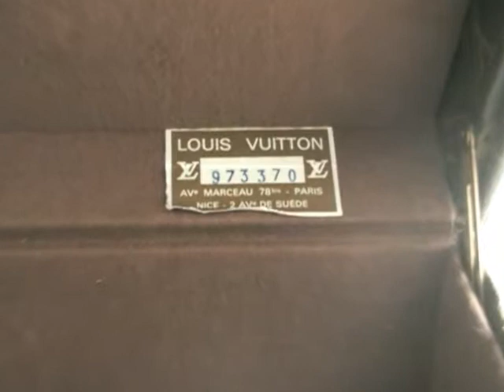Original LOUIS VUITTON KOFFER Aktenkoffer / Schmuckkoffer / Briefcase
Sonderanfertigung